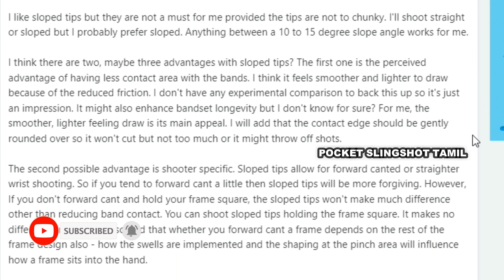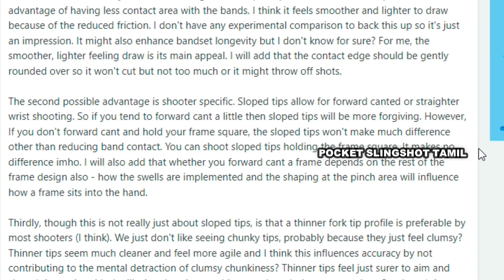Slingshot 16° Degree Angle Or Sloped Fork Tips, 3 Advantages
More Tips and Tricks

🛒 AMAZON LINK

Keyword Tools:
slingshot catapult hunting,
slingshot catapult making,
slingshot catapult hunting high quality stainless steel,
slingshot catapult vietnam,
slingshot catapult wwe,
slingshot catapult review,
slingshot catapult with laser,
slingshot catapult online india,
slingshot catapult accessories,
slingshot ride,
slingshot making,
slingshot fishing,
slingshot rifle,
slingshot rubber,
slingshot bird hunting,
slingshot paper,
slingshot making at home,
slingshot ammo,
slingshot amazon,
slingshot aiming,
slingshot at home,
slingshot arrow making,
slingshot ammo making
catapult slingshot aiming,
best slingshot catapult,
slingshot channel catapult,
catapult carnage slingshot,
custom slingshot catapult,
slingshot catapult difference,
catapult slingshot diy,
catapult slingshot design,
catapult fishing slingshot,
slingshot catapult gun,
catapult slingshot indonesia,
mini slingshot catapult,
slingshot catapult nz,
slingshot catapult price,
slingshot catapult ride,
slingshot catapult rubber,
slingshot resin catapult,
slingshot catapult templates,
caspol slingshot 2.0 catapult